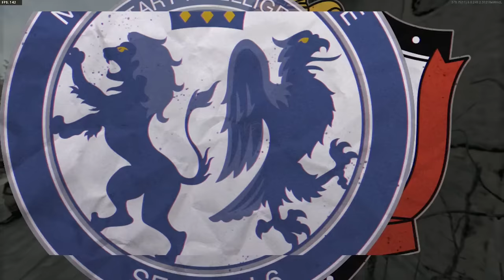STAIRWAY TO HEAVEN 🌅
► Socials!